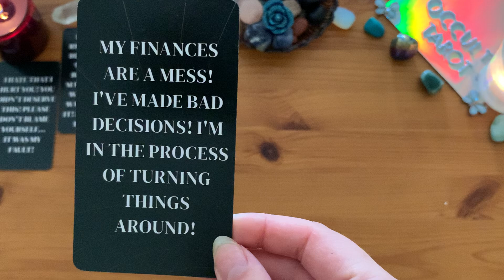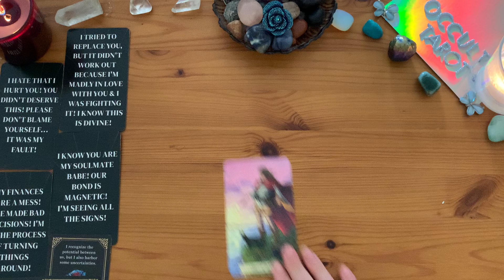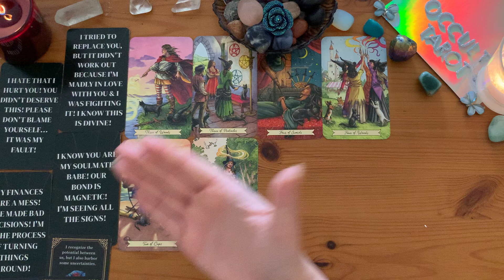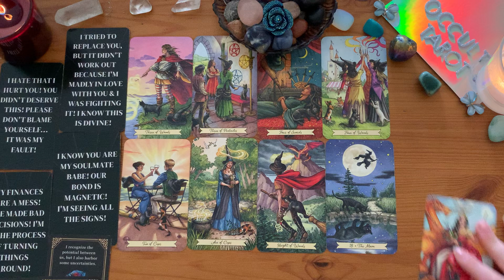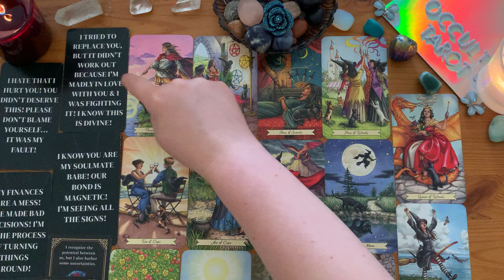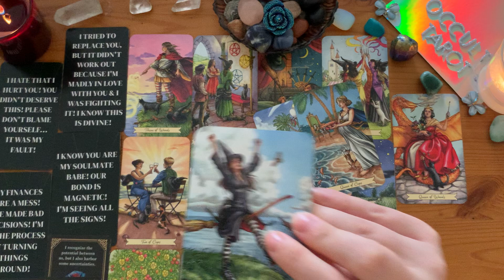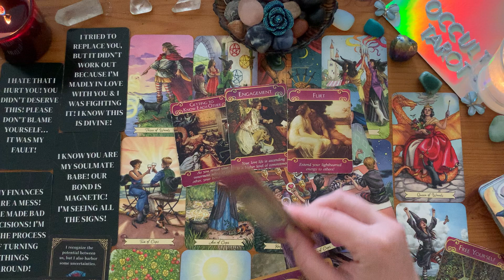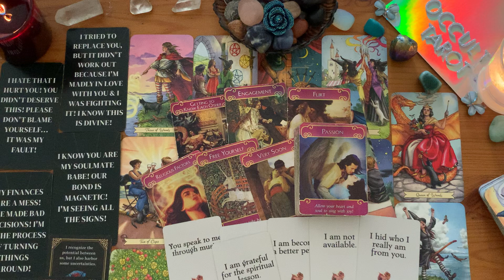ARIES ~ 💔 THEY'RE SECRETLY CRYING OVER YOU 😱 THE TRUTH REVEALED ~ LOVE TAROT CARD READING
ARIES ♈️ Vol. VII  -  timeless love tarot card reading looking into the energies at interplay in your at this time ,in your love life.

☯ DECKS USED:
1. The Everyday Witch Tarot Cards by Deborah Blake
2. Holographic Romance Angels Oracle Cards by Doreen Virtue
3. Love Me, Love Me Not Oracle Deck by Methaphoracle
4. Naked Truth Oracle Cards by Sishui

⚤ Youtube Thumbnail was captured via video recording

☯ PLEASE NOTE: If you book a private reading with me and I shall encounter any untoward behaviour or feel like I cannot be of service regarding your particular questions, I reserve my right to refuse you my energy and service. In such case- you will be refunded immediately and no pre-recorded session will be delivered. It may very well be that our energies do not align and I am not the right tarot based coach for you. For energy shielding purposes the comment section will be off on this channel.

Unlock the secrets of your love life with our exclusive Aries Timeless Love Tarot Card Reading. Dive deep into the mysteries of romance tailored specifically for Aries. Our expert tarot reader provide profound insights into your relationships, helping you navigate love with clarity and confidence. Discover what the stars and cards reveal about your soulmate, potential partners, and romantic future. Experience a personalized tarot card reading that resonates with the passionate and intense nature of Aries.